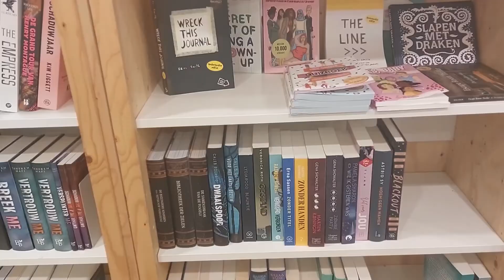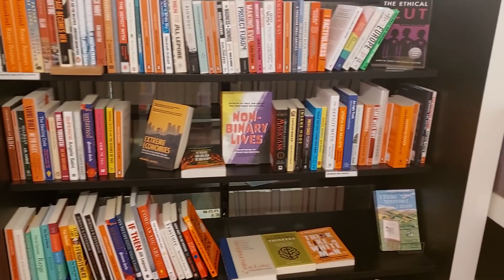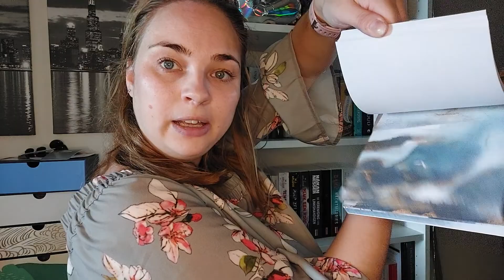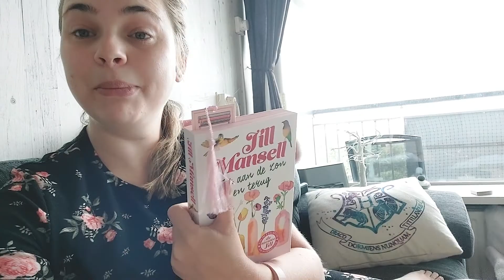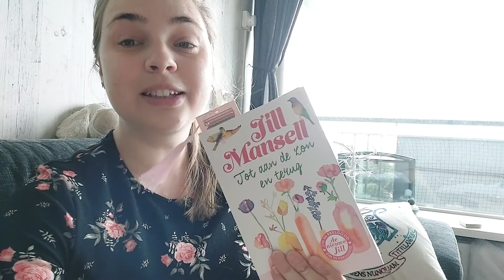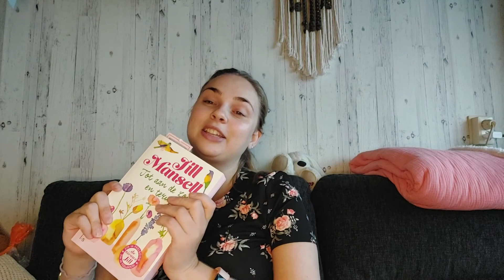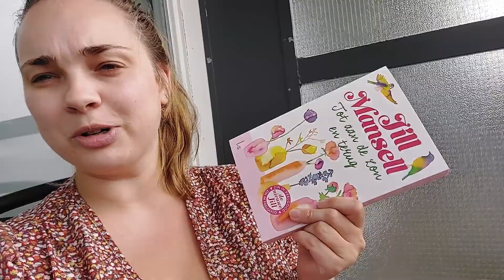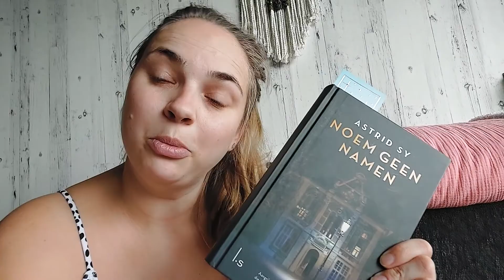Leesvlog 19 / 25 juli 📚| Boekshoppen, kanoën en lekker in de zon!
Hoi allemaal!

Tijd voor weer een nieuwe leesvlog!
Ik heb deze week niet mega veel gelezen, maar wel een hele fijne week gehad!

Liefs, Criss